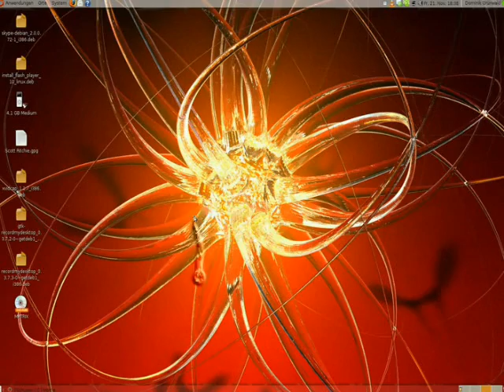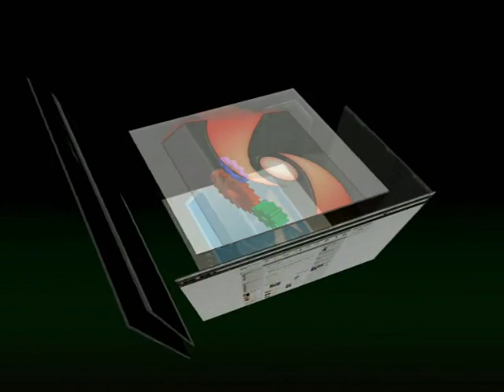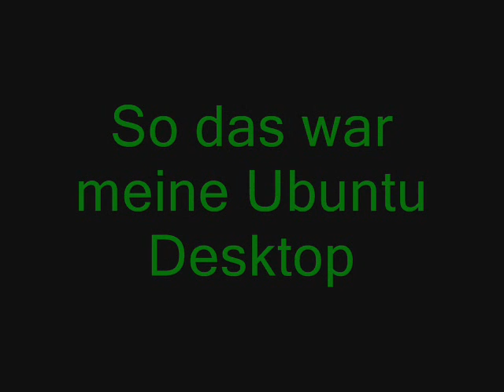green's Ubuntu Desktop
Mein Ubuntu 8.10 „Intrepid Ibex" Desktop mit Compiz Fusion. Ich entschuldige mich für das Flimmern ab und zu aber das lag am  Aufnahmeprogramm. Bei 1:28 Minuten (ungefähr) steht der Film das lag am DVD-Laufwerk nicht etwa ,dass das System gestockt hätte. Den Rechtschreibfehler bei 2:17  is mir erst später aufgefallen muss natürlich "mein" heißen.